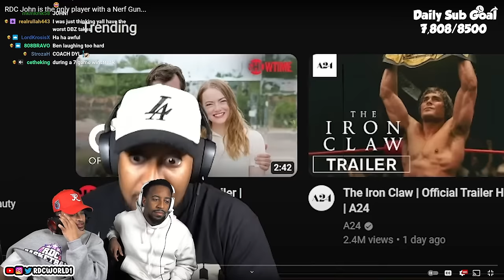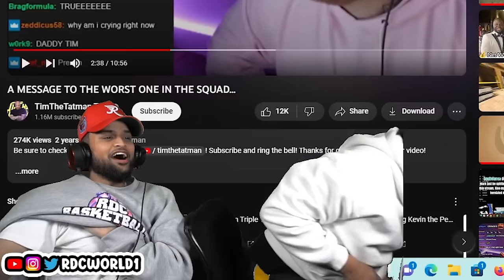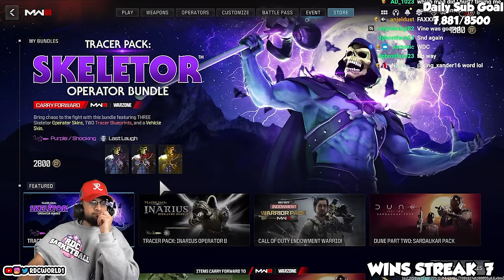THE ANCHOR & FOUNDATION OF RDC (Modern Warfare 3)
🌎RDC's SOCIALS🌎
Mark - @SupremeDreams_1
Aff - @Affiong
Leland - @23_Is_Leland
Dylan - @DylanPatel4_
Desmond - @l0v3andPeac3
Benjamin - @Ive_Ben_Jammin
John - @PlayThatJohn